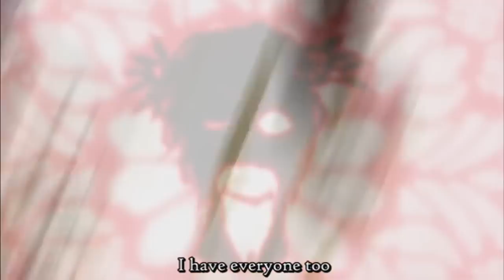[Vocaloid 4] That Happy Child - Otomachi Una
This only took 5000 years! I went into this thinking "Hey this is a simple song!" WRONG it changes tempos CONSTANTLY and it makes me want to die  :^)

But anyhoooo this song is really creepy, I love it. It's about Kronos and how he eats all his children.

Harmonies: E5rael
Lyrics: こもりうた
Video: ぼうし屋
Translated and subtitled by EnmyGrace

If you ever feel dumb, remember that Kronos eats a ROCK thinking it was his baby. The absolute madman!